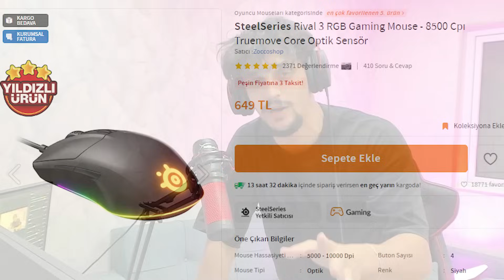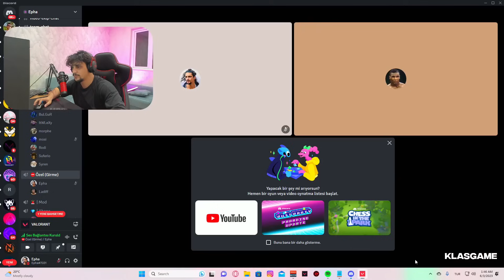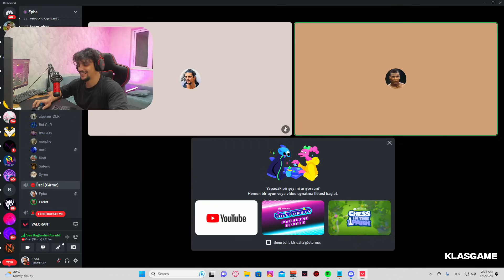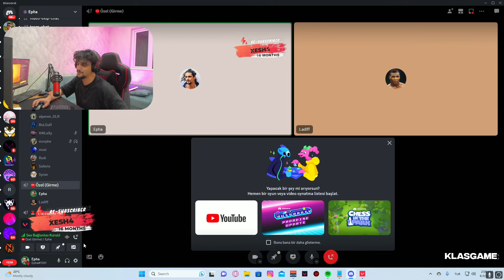LADİFF RAZE’İ VS 999 SAGE | valorant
valorant taktikleri
valorant ayarlar
Valorant crosshair ayarları
Valorant rekabetçi
valorant challenge